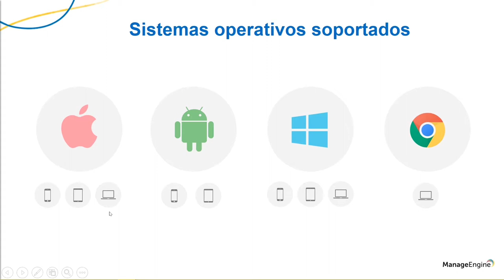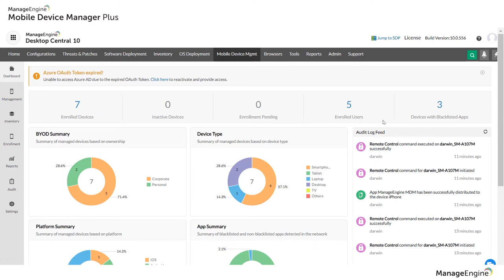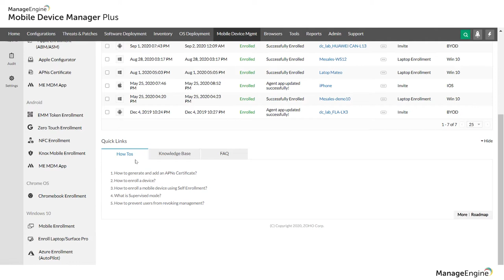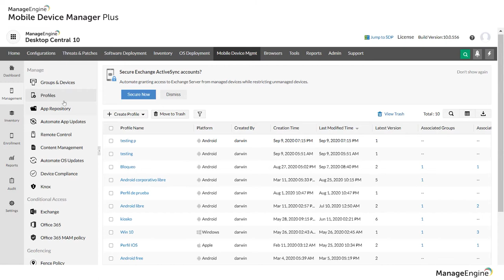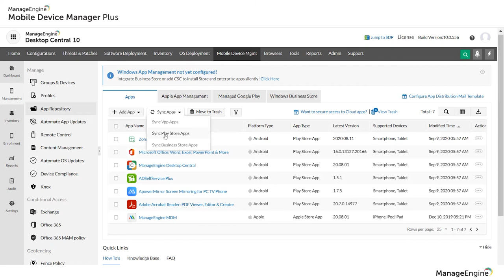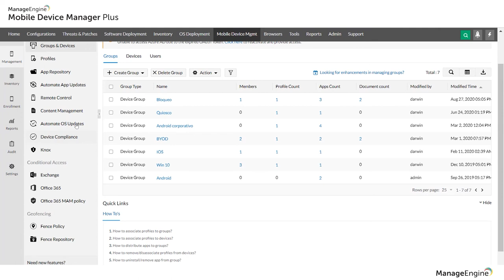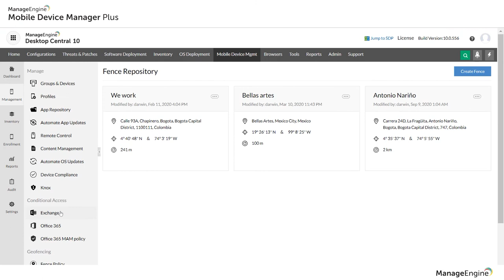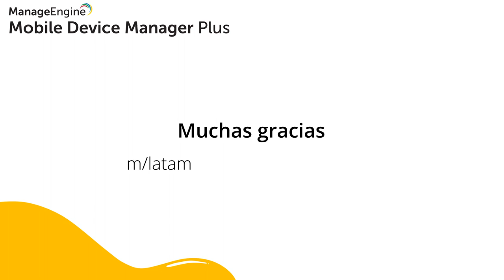Conociendo ManageEngine Mobile Device Manager Plus | ManageEngine LATAM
Mobile Device Manager Plus es un software de gestión de dispositivos móviles (MDM - Mobile Device Management) que le permite administrar teléfonos iOS, Android y Windows.

Encuentre en este video una completa descripción de nuestra solución Mobile Device Manager Plus, además de una demostración de la herramienta.

En este video aprenderá:

- Introducción a Mobile Device Manager Plus
- Dashboard
- Inscripción de dispositivos
- Sistemas operativos soportados
- Gestión de Perfiles
- Control y vista remota
- Gestión de aplicaciones móviles (MAM)
- Gestión de contenido
- Gestión de inventario
- Geolocalización
- Geofencing
- Reportes
- Versiones disponibles